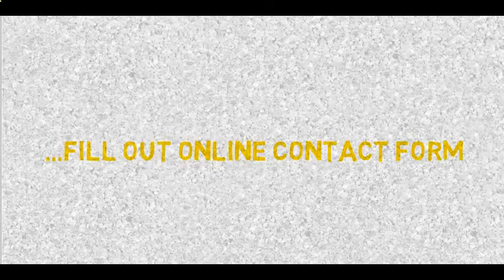Skype English teacher 🌠 Robert Gottschalk🌠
I will be in touch shortly. Talk to you soon !